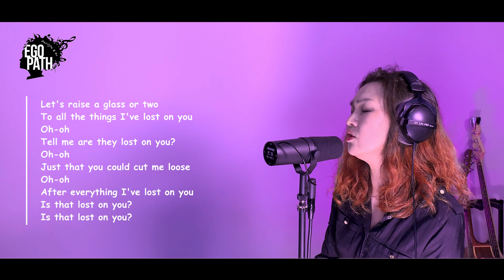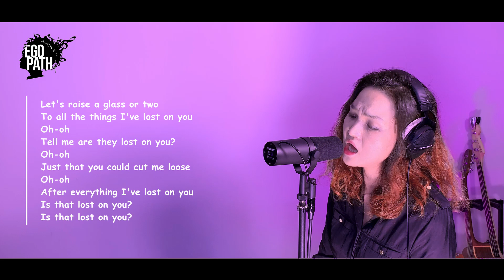Lost on you - LP (COVER BY EGOPaTH)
Original : LP - Lost On You (COVER BY EGOPaTH)

Vocals: JJ
Instrumental & Mixing: DO